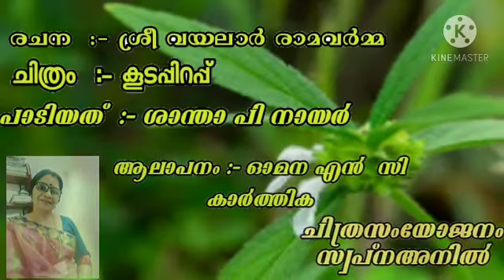November 1, 2020